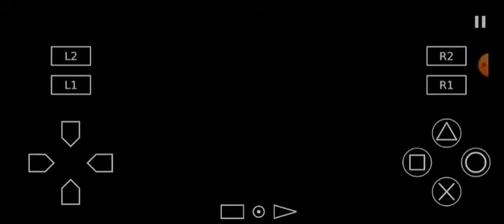PES ARGENTINO 2011 PS2 BOCA VS OLIMPO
DAR CREDITOS PES ARGENTINO.